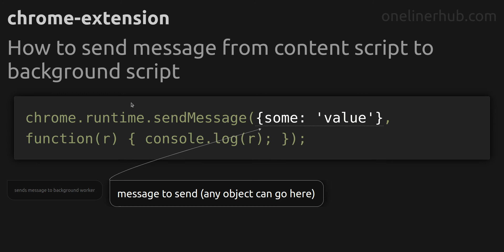How to send message from content script to background script chrome-extension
Code issue: How to send message from content script to background script
Technology: chrome-extension